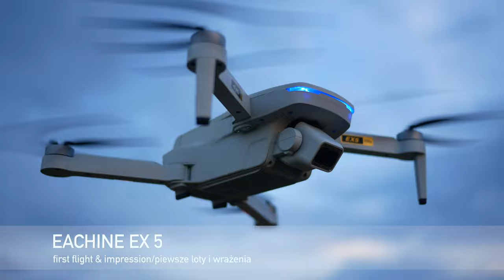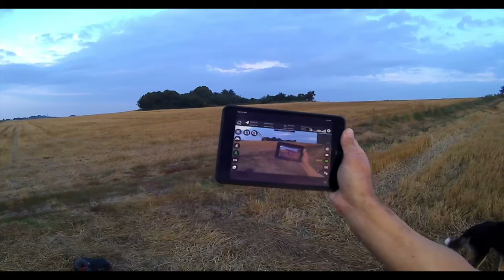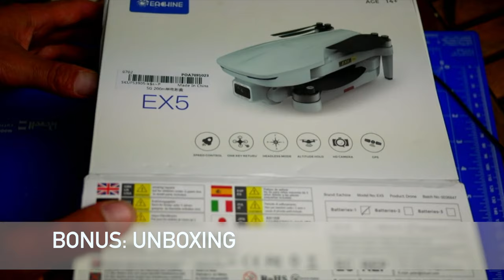🚁 Eachine EX5 - Budżetowy Klon Mavic Mini || Pierwsze loty i wrażenia 🏆🏆🏆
🚁Testy w toku: mały, sprytny i tani klon Mavic MIni, czyli Eachine EX5.

🚁Mavic Air 2 taniej na dji.com można rozważyć zakup na stronie